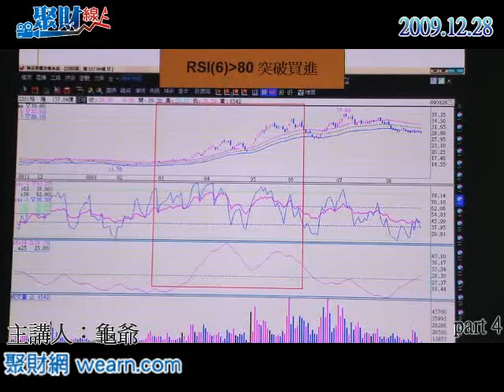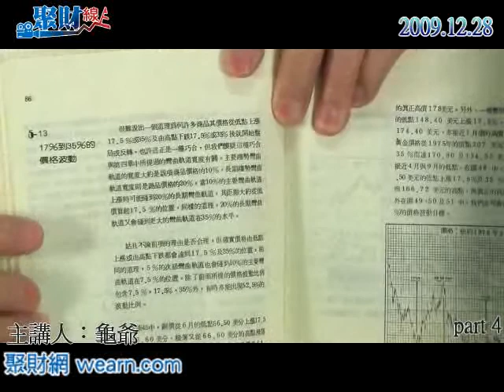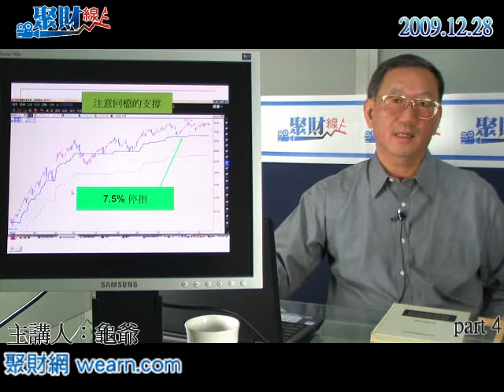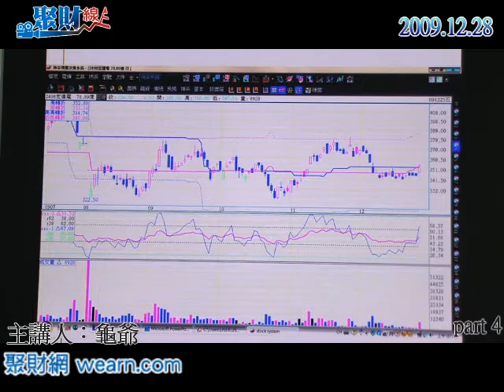20091228「聚財線上」龜爺談美升息與抓飆股！(有送書)-part4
20091228「聚財線上」龜爺談美升息與抓飆股！(有送書)-part4